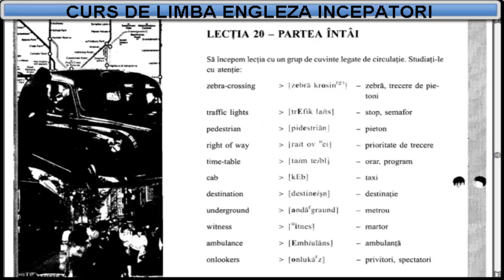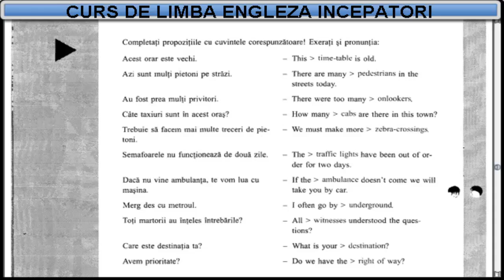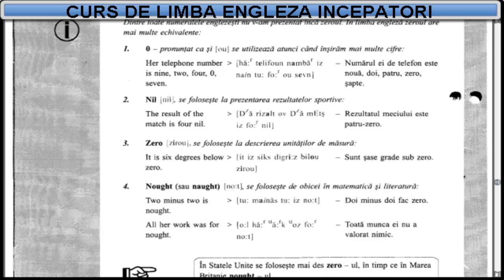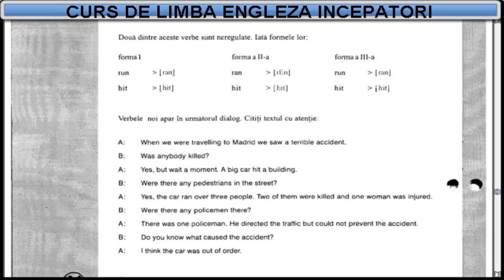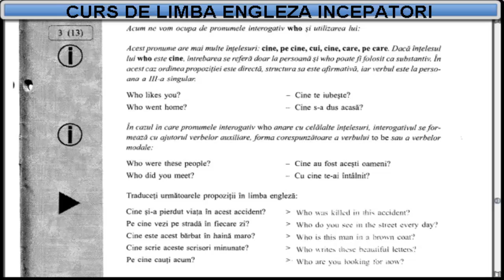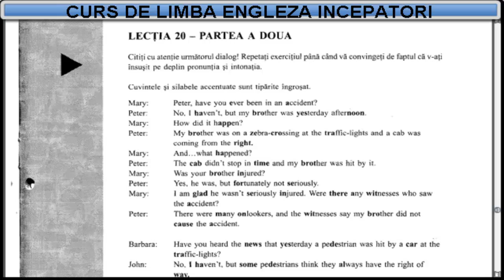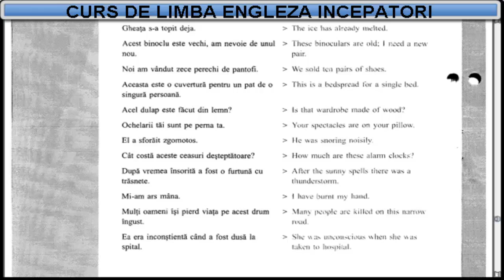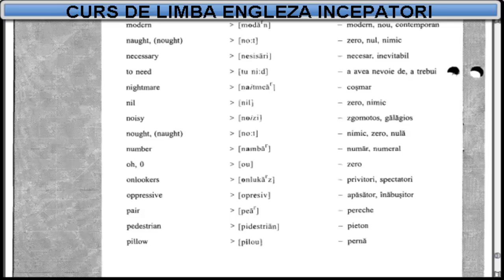Curs de limba Engleza incepatori (tema+vocabular) - Lectia 20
Curs de limba Engleza - 32 de lectii video + 8 lectii de exercitii